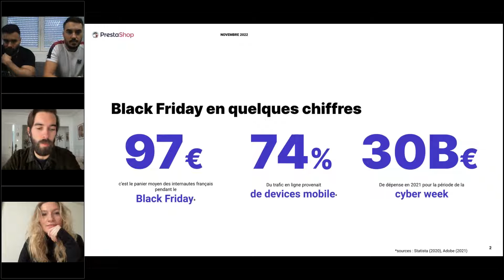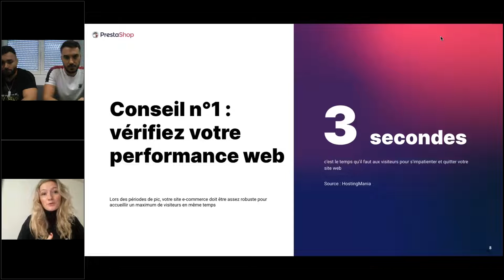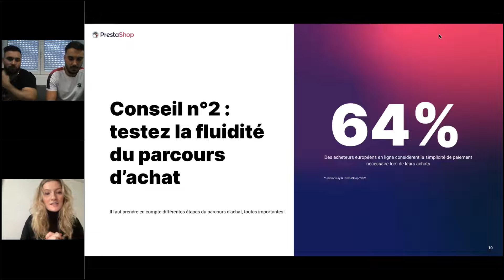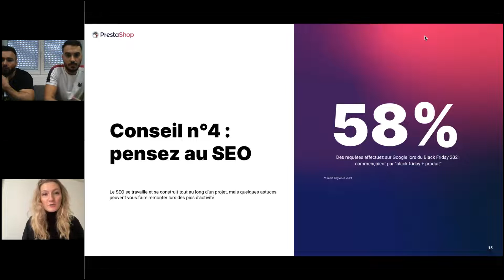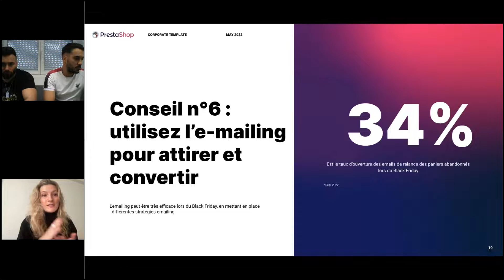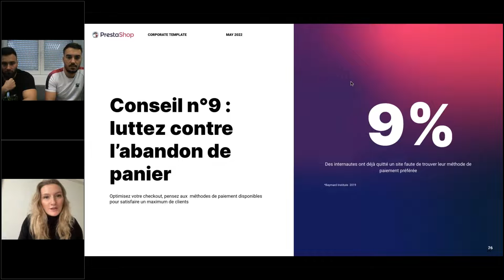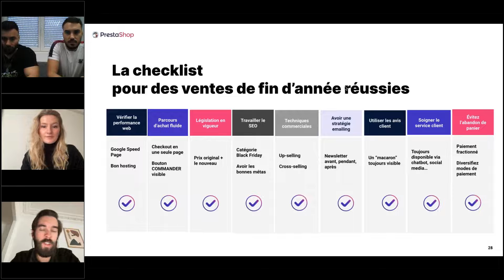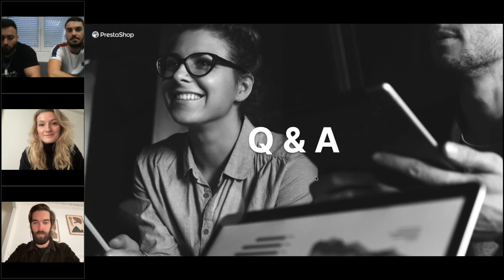Webinar : 9 conseils de dernière minute pour réussir les ventes de fin d'année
Comment réussir ses ventes de fin d’année ?

En 2021, 30 milliards d'euros ont été dépensés pendant la période de la cyber week.

Stratégie emailing, cross-selling, paniers abandonnés, diversité des moyens de paiement... Dans ce webinar animé par Aurélien Bellanger, Brand Specialist chez PrestaShop, Amélie Magendie, Inside Sales chez Payplug, Guillaume Jacquelin, CEO de Powergym et Alexandre Rusch PDG de Powergym, présentent les 9 conseils de dernière minute pour optimiser votre boutique en ligne et maximiser vos ventes pendant les temps forts de l'année.

Plus d'informations à propos du module PrestaShop Paylater développé avec PayPlug & Oney